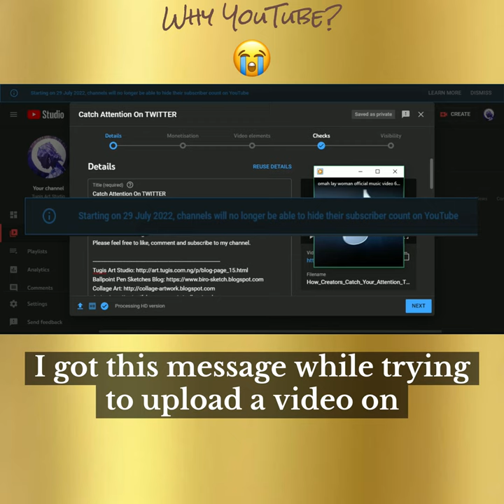YouTube subscriber count update [BYE PRIVACY] 😢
The new YouTube subscriber count update; From 29th July 2022, channels will no longer be able to hide their subscriber count on YouTube.